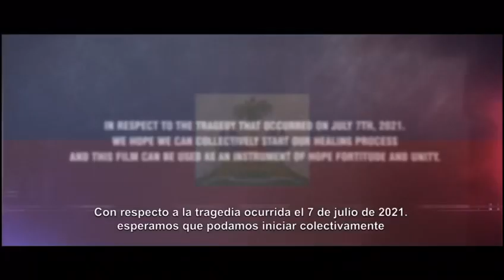9 July 2022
De los últimos trabajos
Para la Aldea Estudios
Clearshot como casa productora
Dirigiendo Robenson Lauvince
Seguimos cintando historias , en esta ocasión les contamos con hechos reales
Y reciente el acesinato del presidente de Haití  Jovenel Moïse.
Disfruten el tráiler